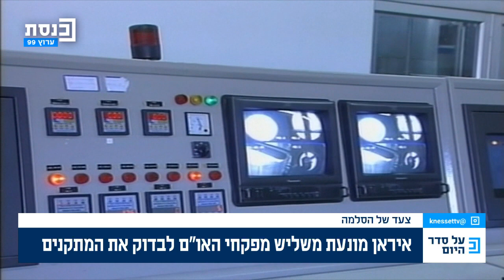על סדר היום עם נדב אלימלך 19.09.2023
לכבוד ראש השנה החדשה, השרה אורית סטרוק מספרת על מנהג אחד מהחג שלה שהופך אותו למתוק במיוחד

בינימין ביבי נתניהו ראש הממשלה לשעבר יושב ראש יו"ר הכנסת הליכוד יאיר לפיד יש עתיד נפתלי בנט ימינה אחמד טיבי הרשימה המשותפת דודי אמסלם מפלגת העבודה מרב מיכאלי עוצמה לישראל גלית דיסטל אבטריאן איתמר בן גביר הציונות הדתית תמר זנדברג מרצ מירי רגב תקווה חדשה מצחיק בדיחות קורע מצחוק מיקי זוהר הרשימה הערבית המאוחדת שלמה קרעי רע"מ מיקי לוי חדש בני גנץ כחול לבן אריה דרעי ש"ס לצחוק ליברמן עמיחי שיקלי הבית היהודי יאיר גולן סגן הרמטכ"ל דניאל עמרם זועבי תע"ל בגין יפעת ישראל ביתינו שאשא ביטון יהדות התורה בצלאל סמוטריץ קואליציה אופוזיציה שמחה רוטמן קלפי אימאן חטיב יאסין ווליד טאהא מנסור עבאס איילת שקד ימין שמאל יהודים ערבים פלסטינים מתנחלים חילונים שמאלנים עאידה תומא סלימאן רפורמים מסורתיים דתיים חרדים בגצ בית דין גבוה לצדק בית המשפט העליון ימינים מזרחיים שוטרים משטרה אשכנזים בוטים אסתר חיות יריב לוין משפטים גדעון סער זאב אלקין אברה מנגיסטו מבצע צבאי עזה מחבלים טרוריסטים חמאס ג'יהאד איסאלמי